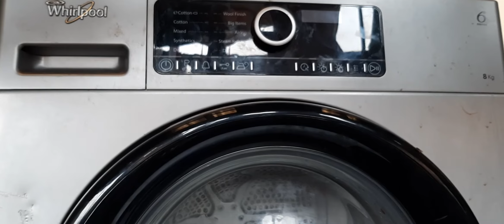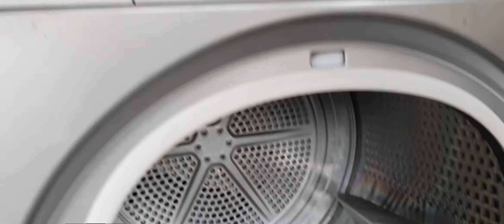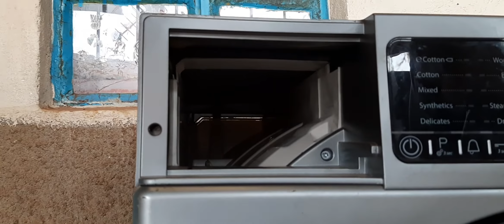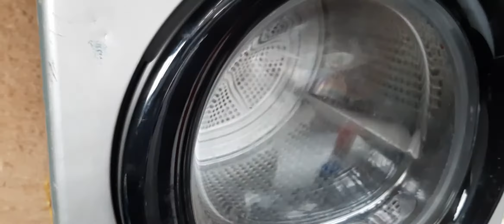8kg whirlpool tumble dryer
good for cloth drying